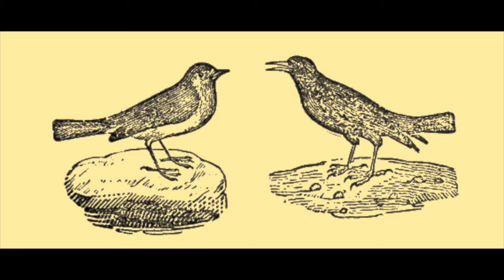POEMS: The Only True Mother Goose Melodies (Part 1)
Full book details and links to find a copy of your own

Title: The Only True Mother Goose Melodies, Without Addition or Abridgement (1833)
Publisher: Munroe and Francis

Selected poems from the Mother Goose collection. Part 1: Birds!